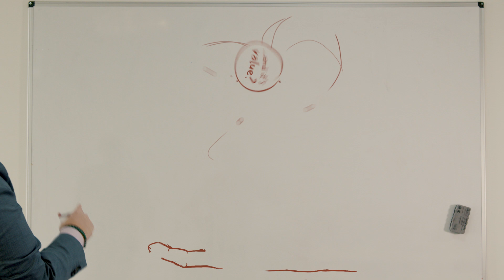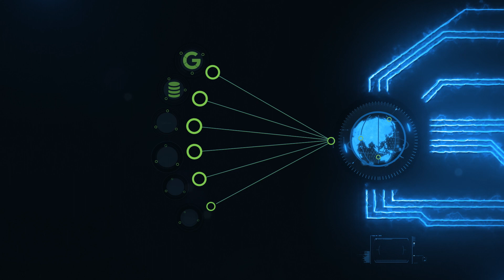Dexi Digital Commerce Intelligence 2020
Dexi’s Digital Commerce Intelligence Suite is an advanced ETL engine that manages and orchestrates your solution. The set-up allows you to define and build the processes and rules within the platform that, based on your data requirements, will instruct ‘super’ robots on how they link together and control other extractor robots to capture data from targeted external data sources. Rules for the transformation of the extracted data (such as removing duplicates), can also be defined in order to create the desired, unified output files. Defining where the data is pushed to and from and who has access rights is also taken care of within the platform; whether its Azure, Hanah, Google Drive, Amazon S3, Twitter, Google Sheets, visual tools or another environment.